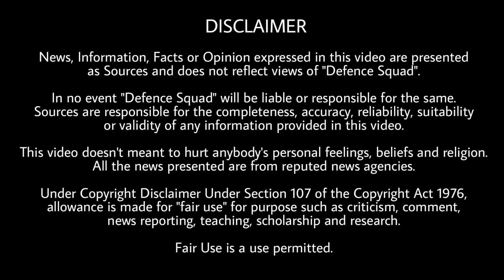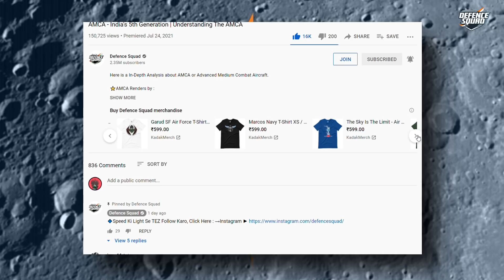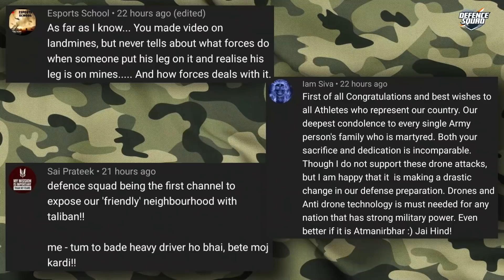Defence Updates #1368 - ISRO Merchandise, AMCA Big Update, Pakistan Kargil, India Ka-226T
1. With Focus On Ladakh, Uttarakhand And Himachal, China Ramps Up 16 Airbases.
2. Talks To Supply Ka-226T Helicopters To India Stalls Over Location Demands – Russia.
3. "Work On 5.5 Gen AMCA Jet Going On Very Bigly." Lots Of Core Technologies Being Developed Currently For The Project, Says DRDO Chief In An Interview.
4. ISRO’s Merchandiser Programme Takes Off With 8 Companies Already Onboard.
5. Then Indian Army Chief Gen Malik Narrates Kargil ; Says, ‘Pak Still Can’t Be Trusted’.